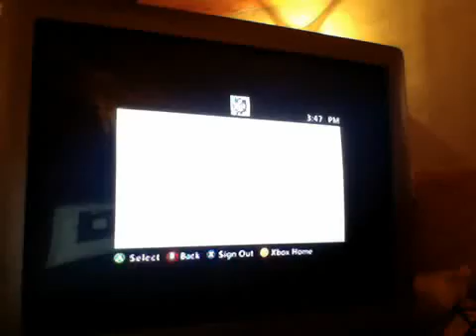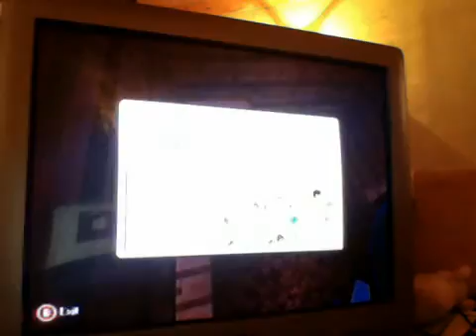new things 7